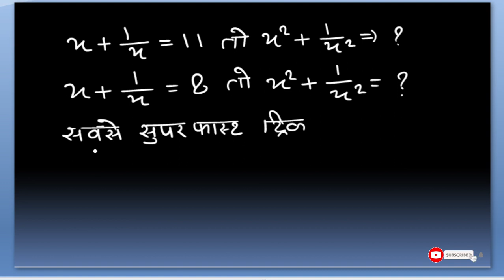ALGEBRA जिंदगी भर आपका गुलाम होगा। ||ALGEBRA TRICK MATHS MAST#BY RAJKUMAR YADAV